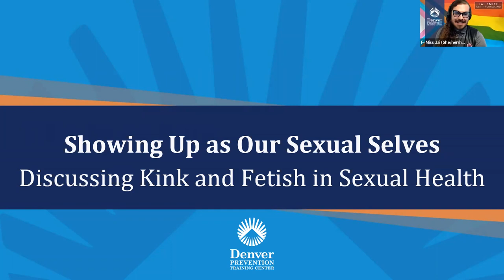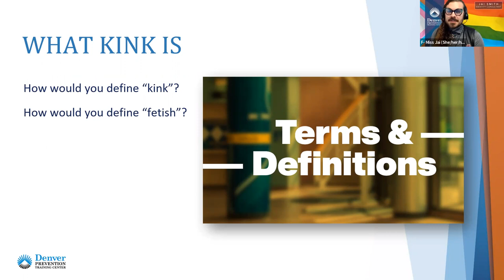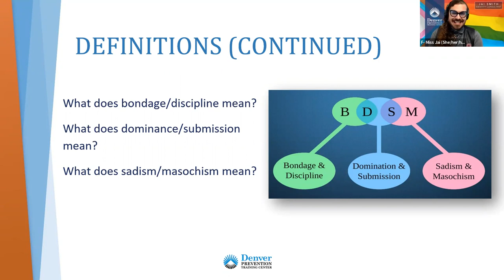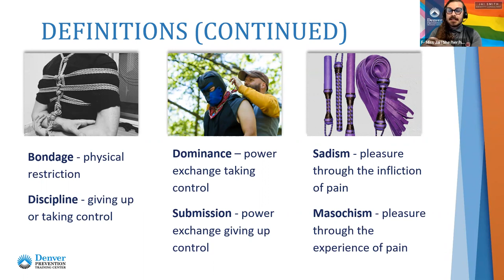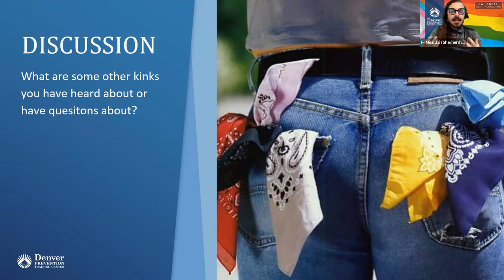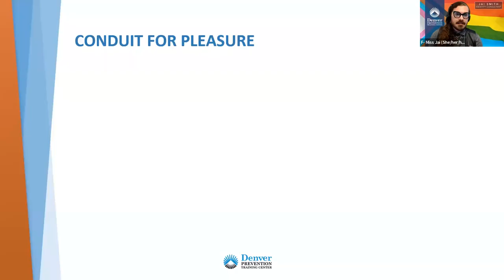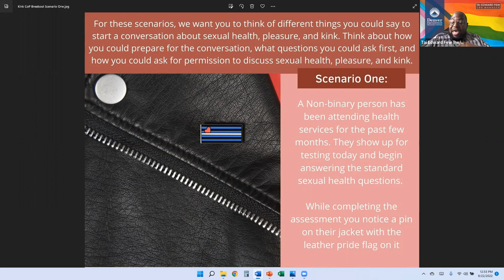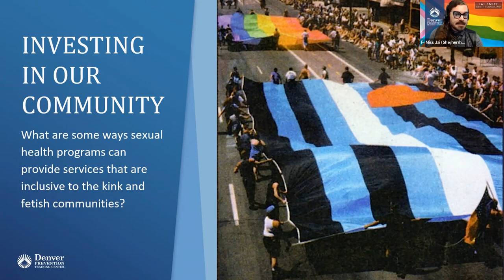Showing Up as Our Sexual Selves: Discussing Kink and Fetish in Sexual Health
This community of practice (CoP), developed by Miss Jai and Callan Smith for the Denver Prevention Training Center, will assist participants in better understanding kink and fetish, including bondage/discipline, dominance/submission, sadism/masochism (BDSM) and how they intersect with sexual health and wellness. In addition, we will review the importance of creating spaces for Transgender and Non-Binary persons in the kink and fetish space.

To learn more about the Denver Prevention Training Center and other Community of Practice trainings, check out